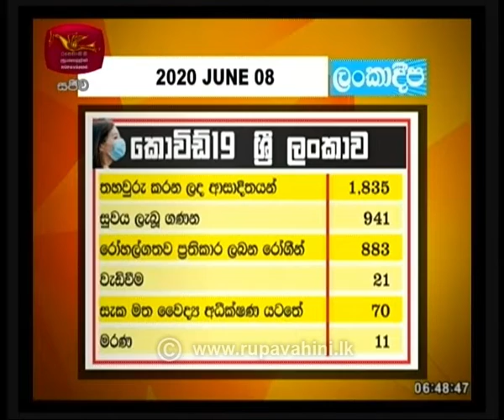Ayubowan Suba Dawasak | Paththara | 2020 -06-08 |Rupavahini